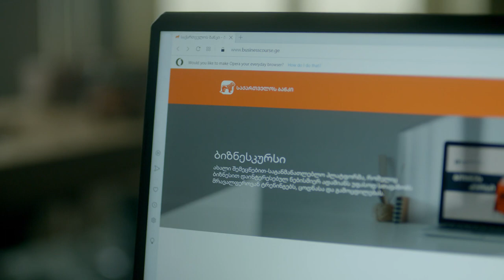Bank of Georgia | don't stop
Director – Giorgi Kvlividze
Director of Photography – Vigen Vartanov
Production Designer – Sophio Kharebashvili and Tamara Guliashvili

Camera : Alexa Mini
Lenses : ARRI Master Primes